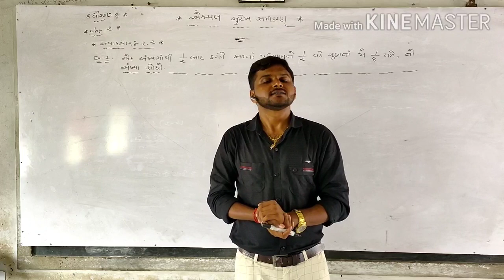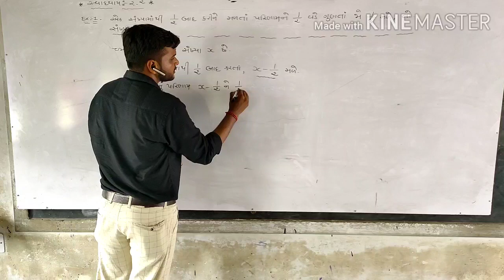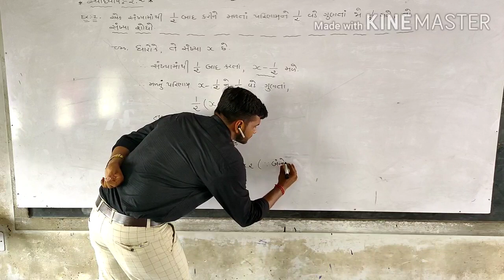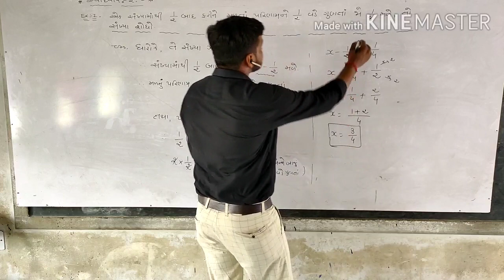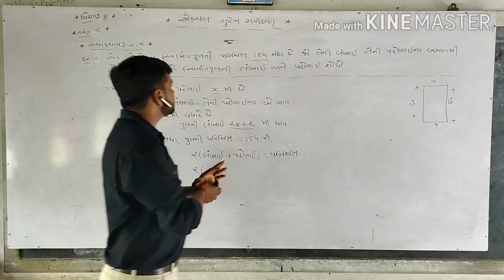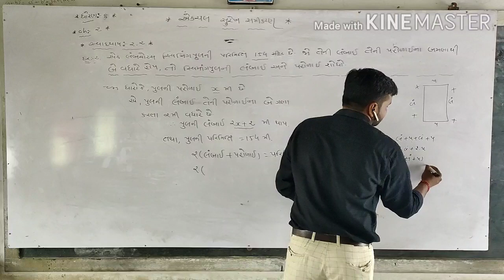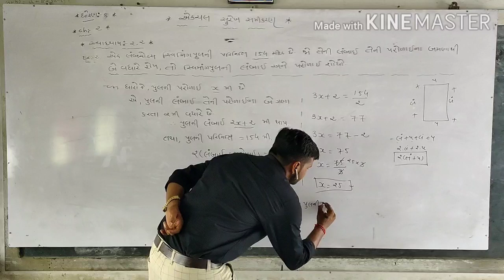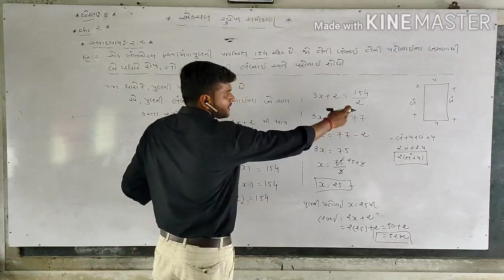RAM SIR (STD:-8)(PART:2)(DARSHAN SCHOOL)